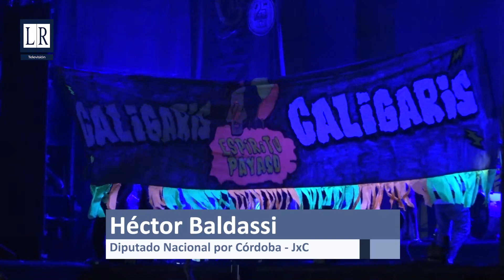Apoyo de dirigentes nacionales al Festival del Balneario de La Cruz - LRTV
Héctor Baldassi, Diputado Nacional por el interbloque de Juntos por el Cambio, estuvo presente en el Festival del Balneario acompañando al Intendente Mauricio Jaimes.
En ese contexto dialogamos con él, acerca de los desafíos que propone este año electoral. Al consultarlo sobre las candidaturas para gobernador y vicegobernador de la provincia manifestó: "Me parece que Luis (Juez) y Rodrigo (de Loredo) son las dos personas indicadas para poder llevar adelante este recambio que necesita la provincia de Córdoba" y agregó que "la alternancia es saludable para la democracia". - Ciclo 2023